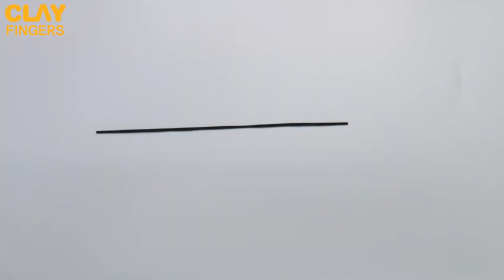Transform a Minion into Dracula with AirDry Clay! | Fun & Easy Clay Art, Just Like Building LEGO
👋 Welcome to ClayFingers – the LEGO of clay!
Today, we’re giving the lovable Minion a spooky Halloween twist as Dracula! 🦇 Watch as we combine simple clay shapes to create a Minion with a Dracula cape and sharp fangs 🧛‍♂️. Whether you're looking for fun Halloween decorations or just love creating cute and quirky characters, this tutorial makes it easy to transform the iconic Minion into a mini monster! 🎃

👀 Follow step-by-step and see how ClayFingers breaks down complex characters into simple forms, making clay art easy and accessible for everyone. Ready to bring this Dracula Minion to life? Let’s start creating! 💡

🟢 Perfect for anyone who loves creative projects, DIY crafts, or is looking for fun, relaxing clay art ideas. Great for Halloween-themed activities or just because Minions are awesome! 😊